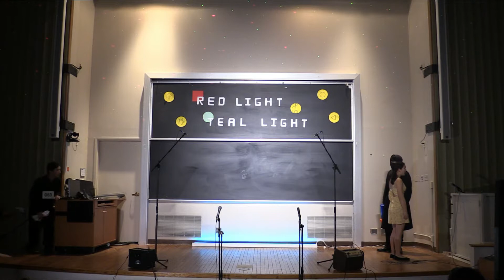Treblebakers (Newbies 2021) | Fall Show 2021 | Treblemakers A Cappella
Treblebakers (Newbie Class of 2021)
Singers: Sofi Pascua, Daphne Tsai, Angela Zhang, Evan Diethrich, Sarah Yung, Chris Kang, and Richard Yan
Arrangement: Richard Yan, Sofi Pascua, and Daphne Tsai

Northwestern University Treblemakers
Red Light Teal Light | Fall Show 2021